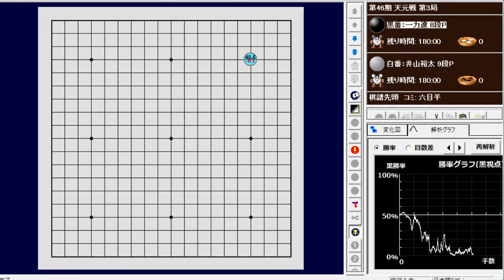第46期 天元戦 第3局 一力遼(Ichiriki Ryo)(B) vs 井山裕太(Iyama Yuta)(W)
白中押し勝ち
黒29手、要検討
2020/11/27
場所：福岡県久留米市「ホテルマリターレ創世久留米」